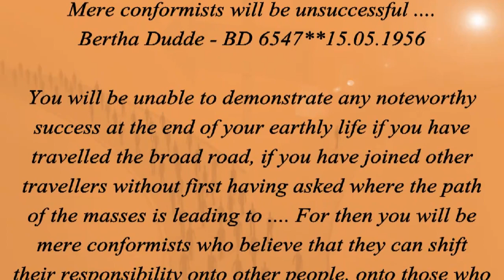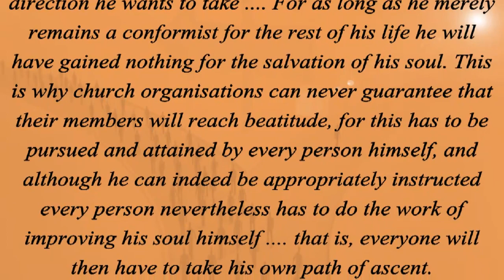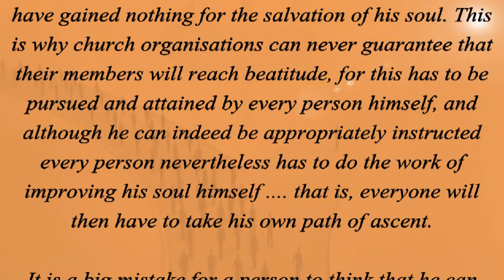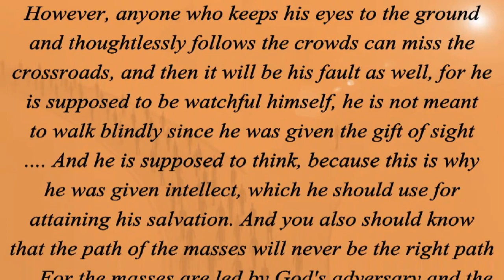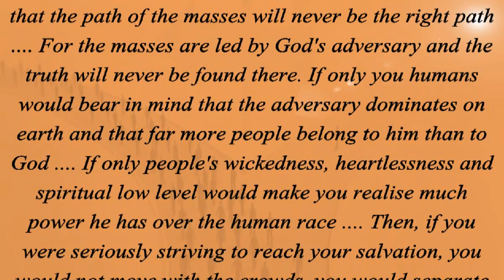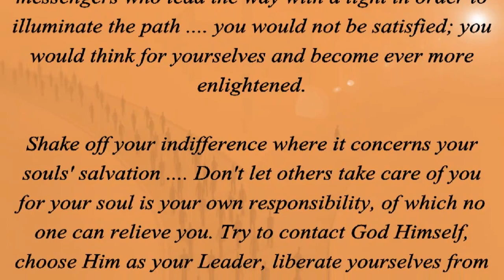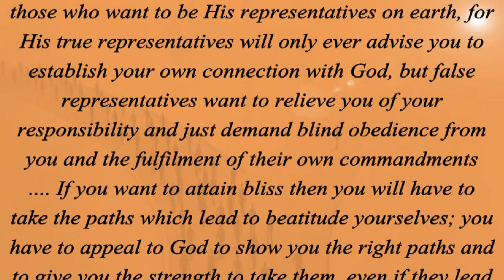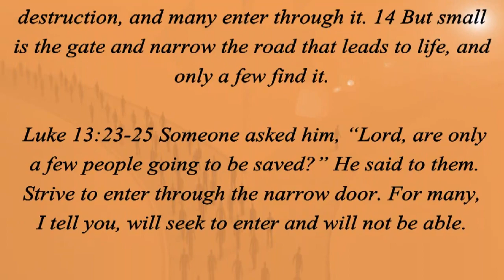Mere Conformists Will Be Unsuccessful... (Matthew 7:13-14/Luke 13:23-25)